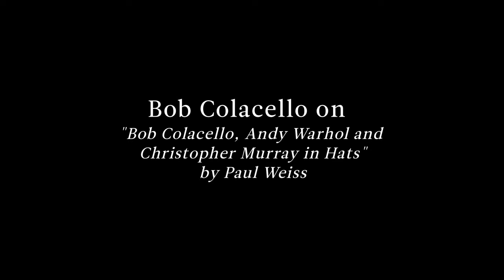Paddle8 Spotlight: Bob Colacello on Paul Weiss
Colacello was an intimate member of Warhol's social scene and editor of Andy Warhol's Interview magazine. As his personal collection hits the online auction block (“Bob Colacello: Art, Photography and Memorabilia of the Warhol Years” opens on Paddle8 on May 22, 2014), the Holy Terror author tells the tale behind one of his favorite group photos.